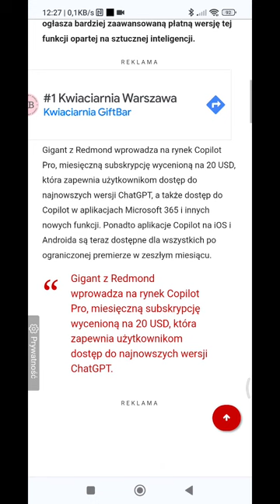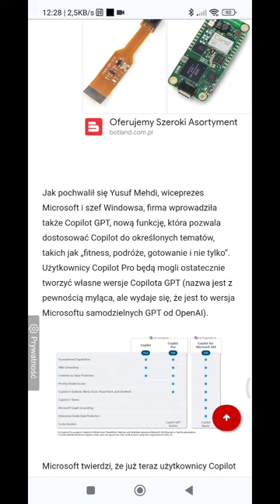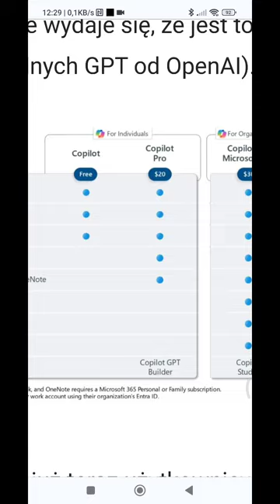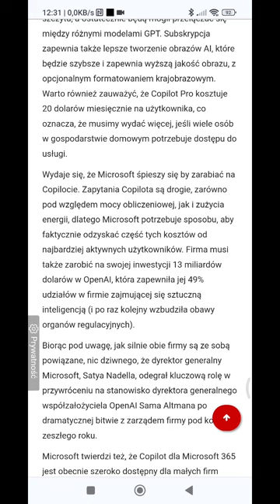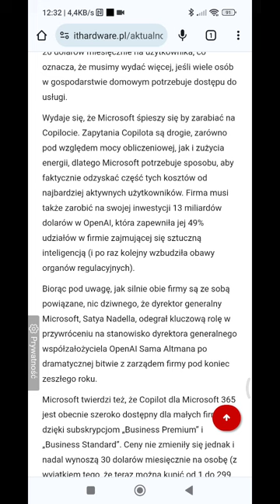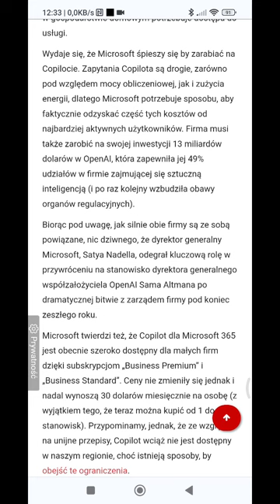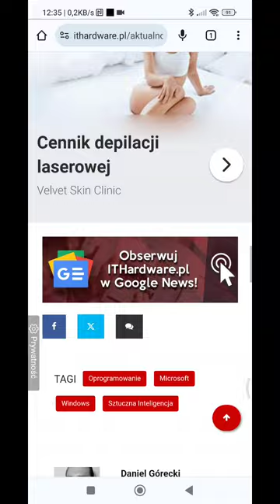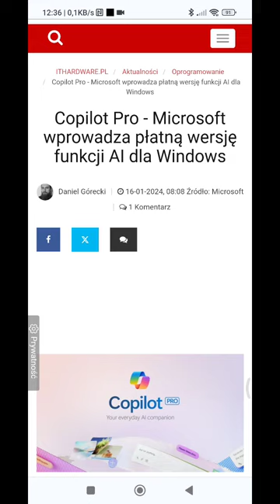Copilot Pro - Microsoft wprowadza funkcje AI !!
1. użytkownik będzie d na pieniądze

2. użytkownik będzie musiał płacić abonament w wysokości 20 $ lub nawet 30$ miesięcznie

3. najprawdopodobniej użytkownik będzie mógł wprowadzać do wyszukiwania tylko te frazy które Microsoft uważa za bezpieczne które nie wywołają nie wiadomo czego

4. podsumowując Microsoft copilot to maszynka do zarabiania pieniędzy a kretyni i idioci którzy się będą tym podniecać zawsze się znajdą niestety jest mi z tego przykro ale to jest kolejny dowód na to że Microsoft ma gdzieś użytkownika a bardziej zależy mu na zarabianiu pieniędzy.